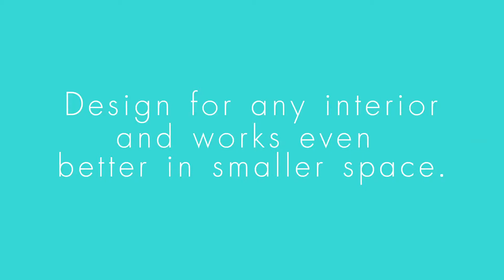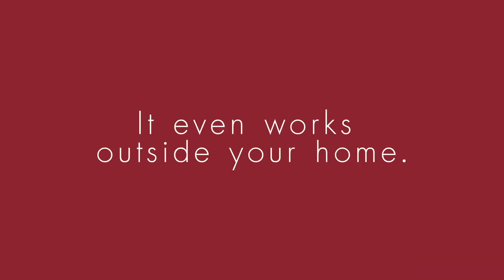FECA 1min.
The Shood